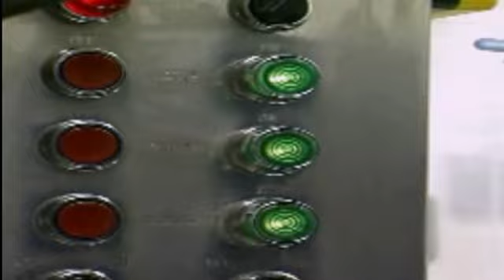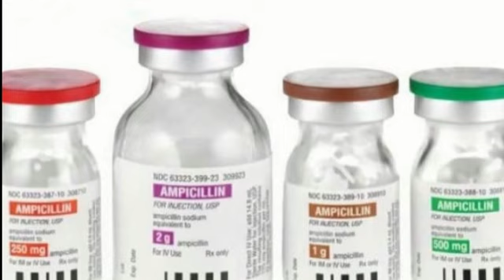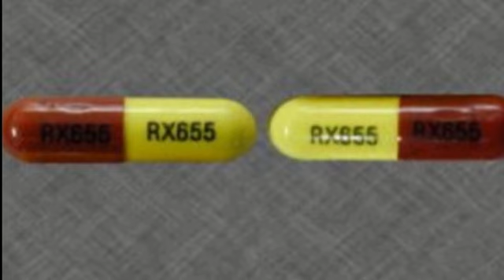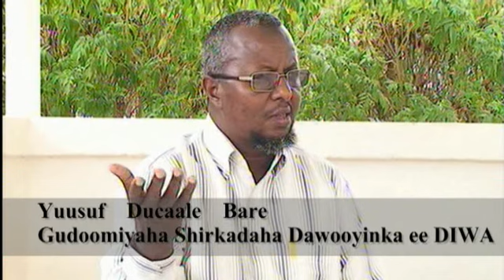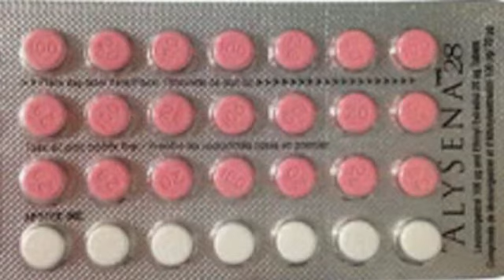ila eeg hordhaca barnaamijka